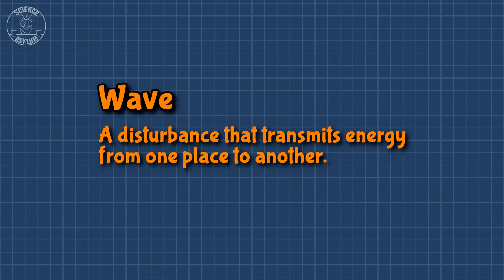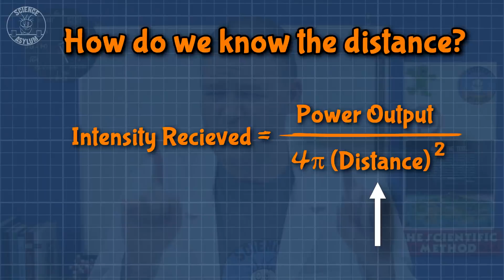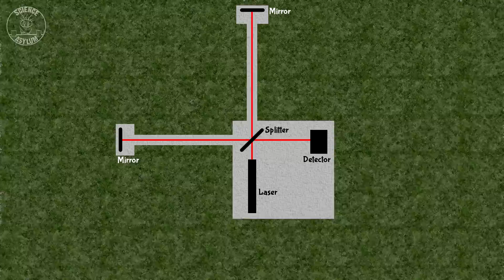What Are Gravitational Waves?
A few months ago there was all this hype about the discovery of gravitational waves. Why was it such a big deal? What are they? How are they made? Where did these waves come from? These are all question we try to answer in this video.
VIDEO ANNOTATIONS

IMAGE CREDITS